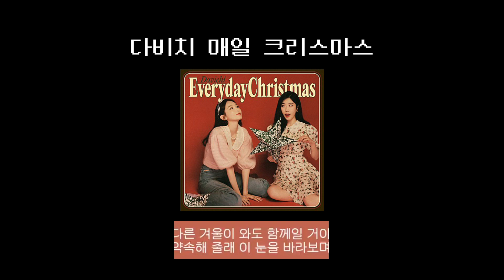다비치 매일 크리스마스 1시간 / 가사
다비치 매일 크리스마스 1시간
매일 크리스마스 1시간